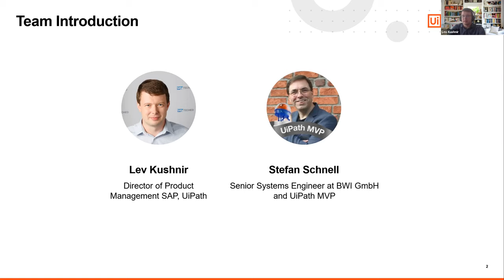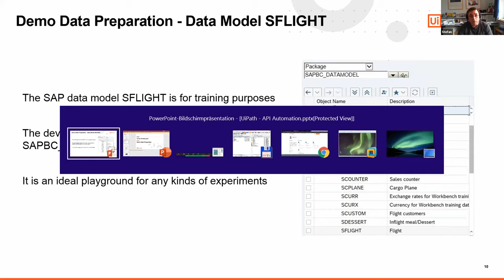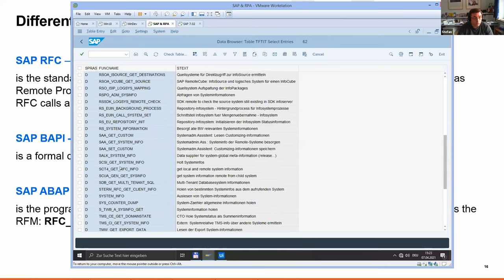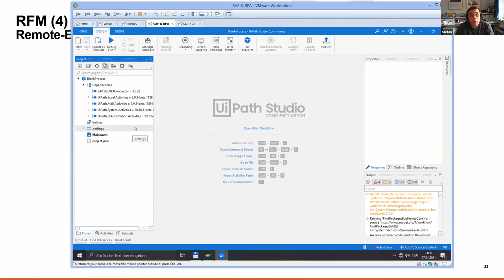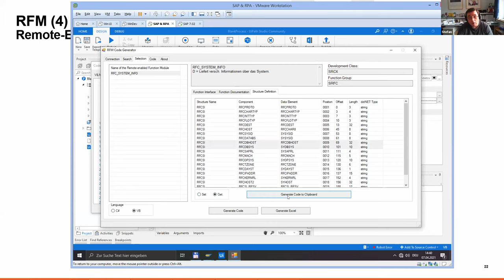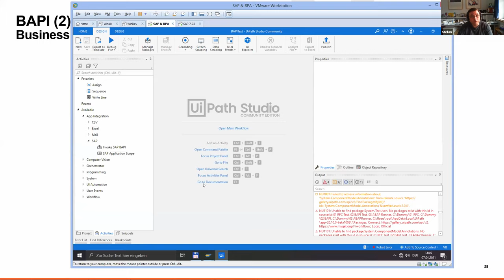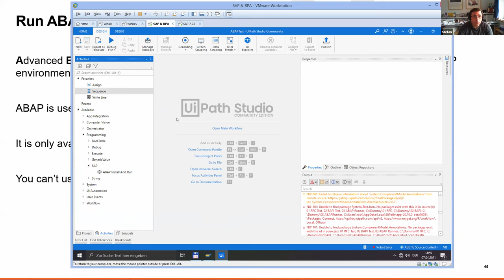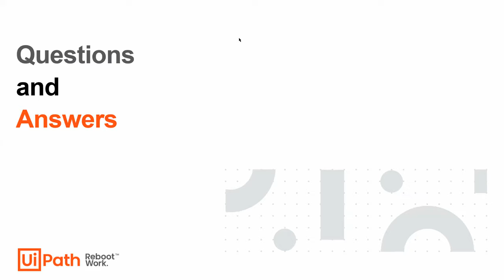SAP API Automation with the help of UiPath